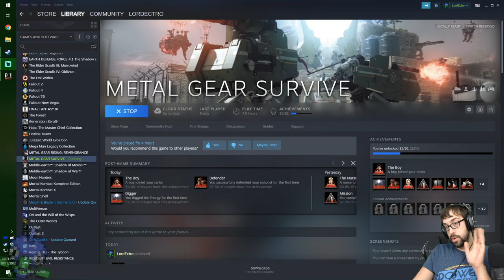Dumbly Diving Deeper into Dust! – Metal Gear Survive Stream 2 - LordEctro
With our new sense of gameplay we learn more about base management, a basic understanding of cooking, wheelchair construction, and seeing a literal caravan of an eldritch horror.